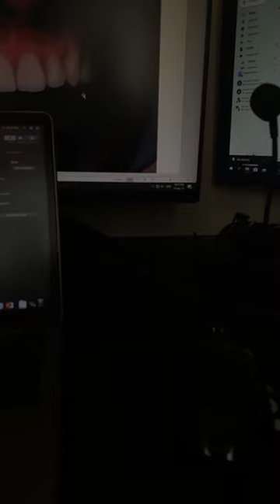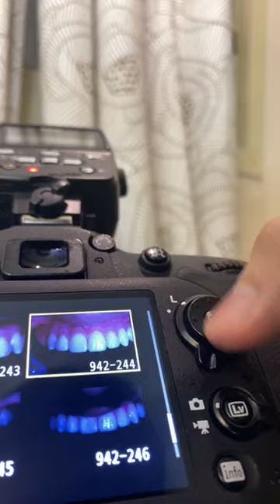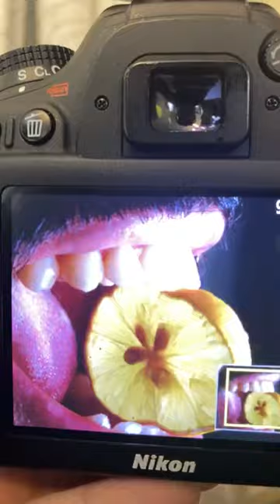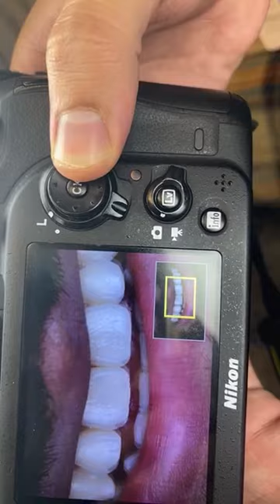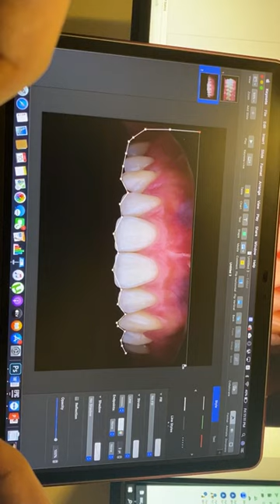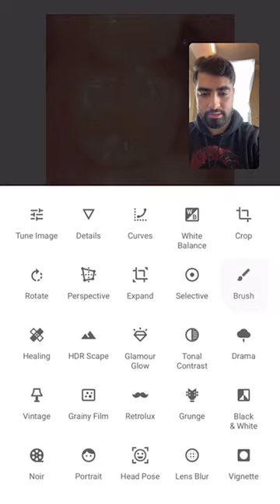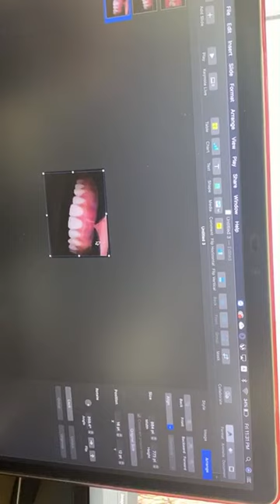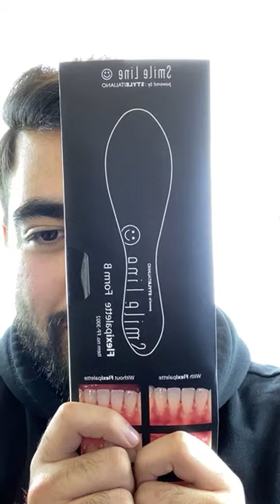Photography Course Part 2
Dental Photography Tips and Tricks Live Course with Dr. Ayman Howaidi